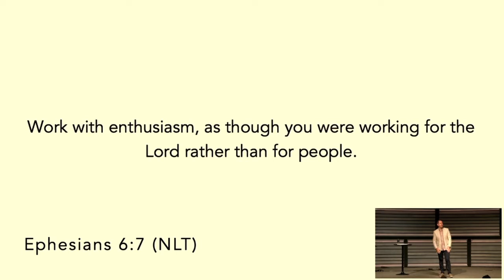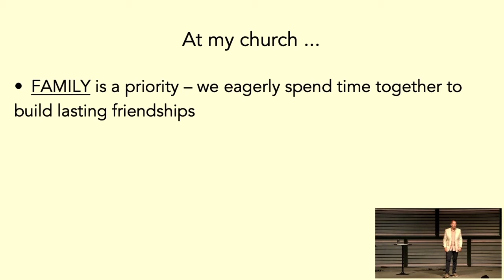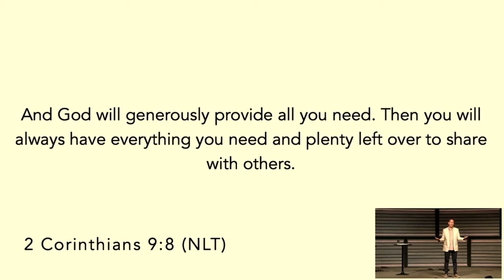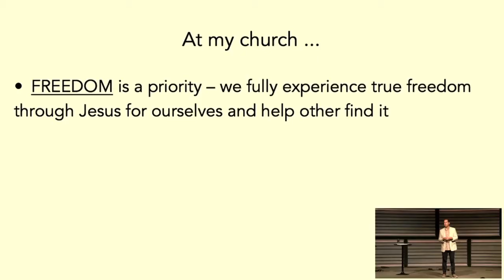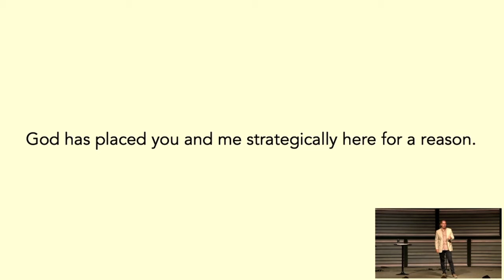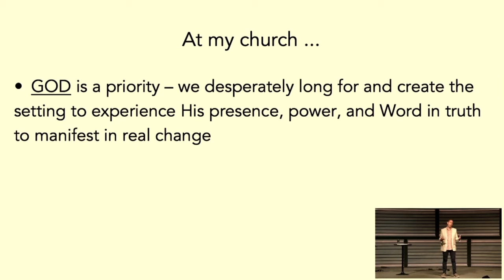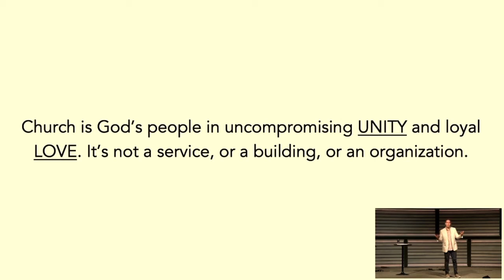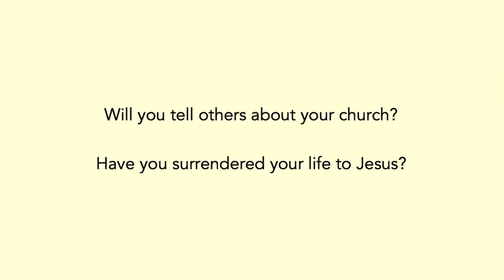Let me tell you about my church! 8.1.21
Randy Creel shares his perspective about The Church in Livingston.